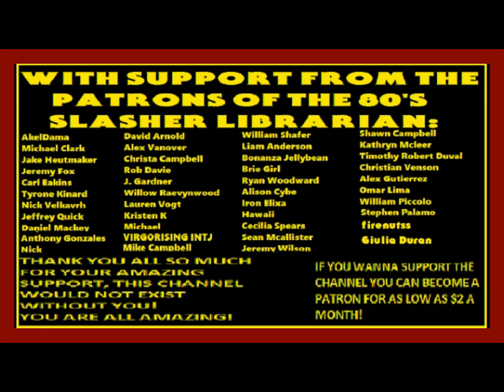The Texas Chainsaw Massacre (2003) Novelization By Stephen Hand Chapter 11 Audiobook Narration